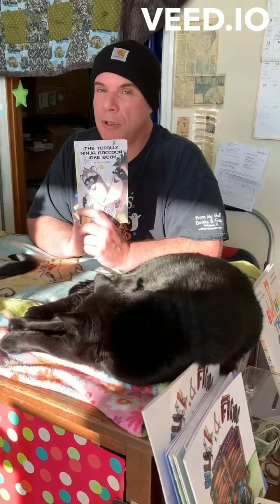Completely silly jokes!!!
Kevin and the boys tell some jokes from 'The Totally Ninja Raccoon Joke Book'!